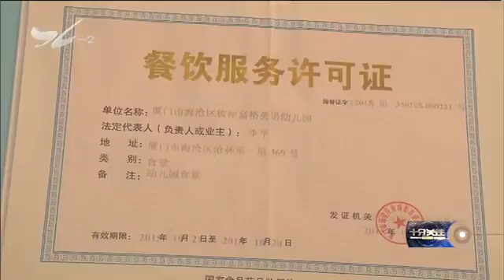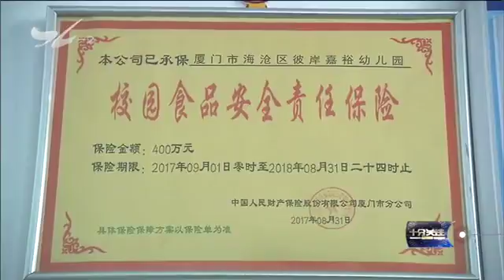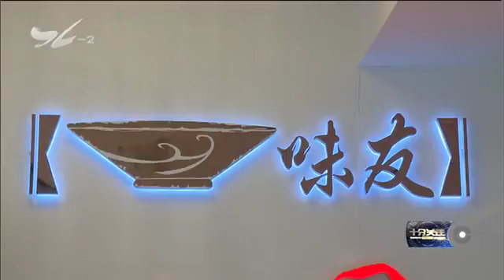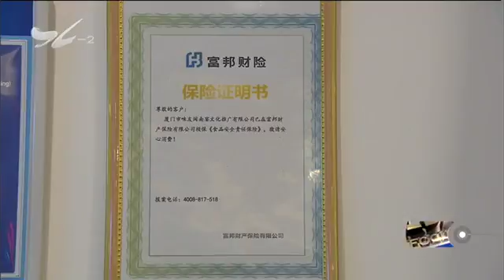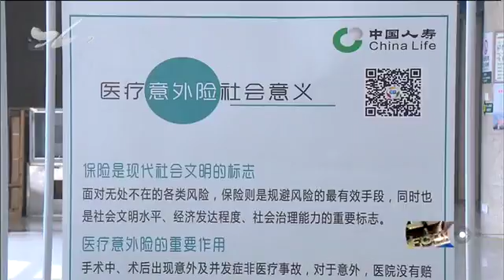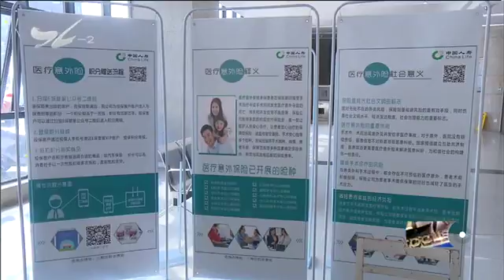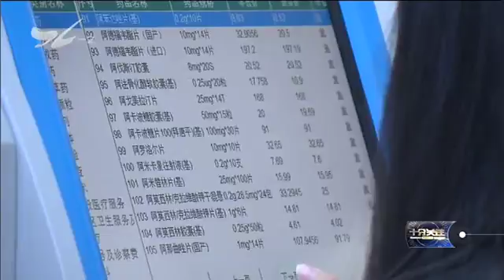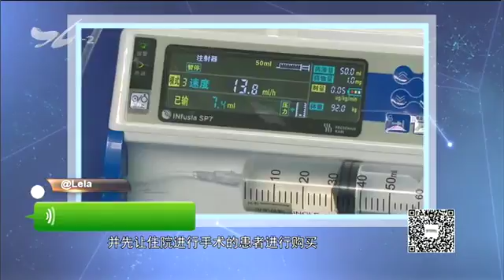保险参与社会治理：减轻损害 降低风险 十分关注 2018.4.7 - 厦门电视台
栏目名称：保险参与社会治理：减轻损害 降低风险 十分关注 2018.4.7 - 厦门电视台

　　近日记者从市食安办了解到，我市已开展食品安全责任保险试点工作，这是商业保险公司承担食品生产经营者民事赔偿责任的一种保险。